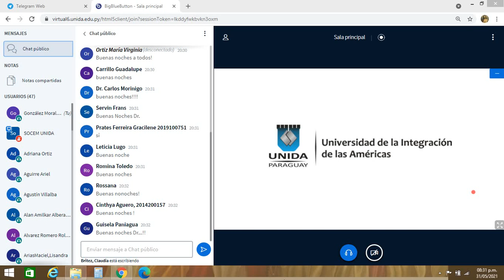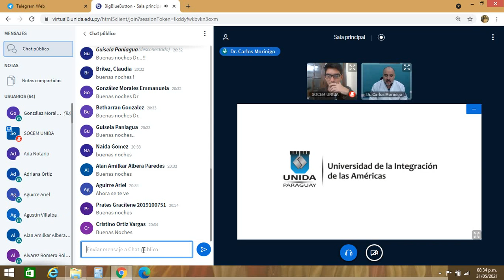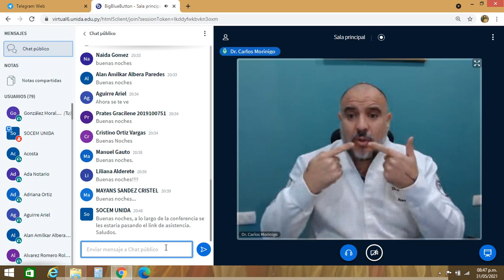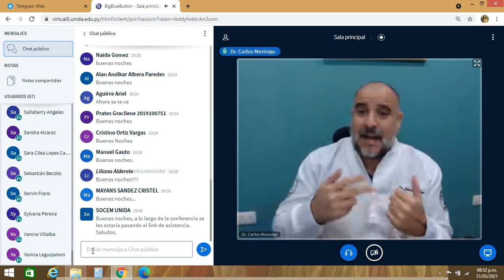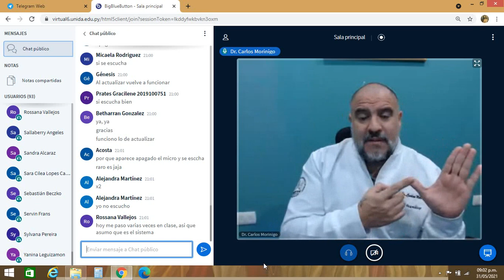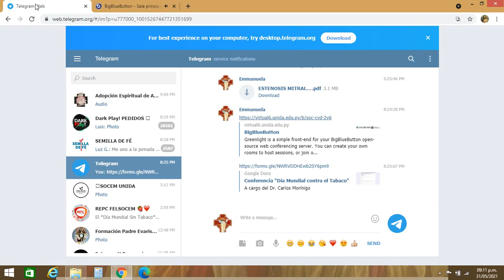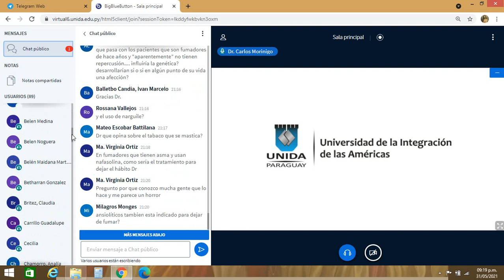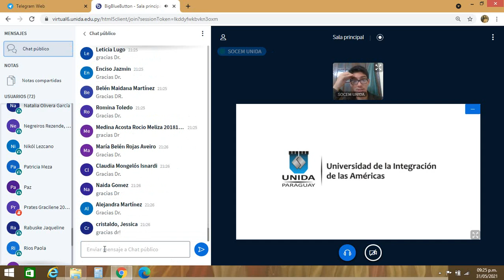Dia mundial sin tabaco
Con el Dr. Carlos Morínigo.
Decano de la Facultad de Salud de la Universidad de Integración de las Américas.